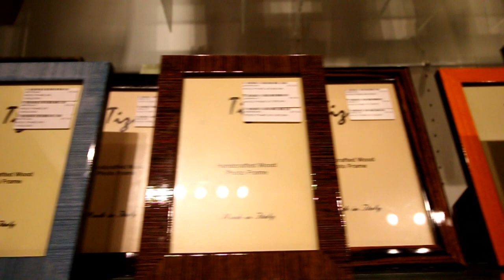Tizo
C591 - The Most Interesting Place in the World!

2020 WINTER WONDERLAND MARKET Jan. 26th-30th

MDBG is an acronym for “MODA DORA – theBianciGroup”, we non-conformists are all alike

MDBG Product Lines: MDBG currently represents the following product lines at Las Vegas World Market

Furniture:

Peninsula Home

Somers Furniture

Black Label Home

Bedding:

Downtown Company

Orchids Lux Home

India's Heritage

Home Décor:

Authentic Models

Mac Sculpture

Pendulux

Edie@Home

Bovi Home

Accents De Ville

Lighting:

MAC Sculpture

Wall Art:

Spicher & Co.

Celadon Art

iFresco

Heavy Effects

Vahallan

Floor Décor:

Spicher & Company

Mad Mats

Permanent Botanicals:

Winward Home

WARNING: Use only as directed. Batteries not included. Content under pressure, shake well before drying. This video may not be suitable for children under six months old. Do not watch this video while operating heavy equipment, light beer, or commercial ice carving apparatus. Any resemblance between this video and one made by actual professionals is strictly coincidental. MDBG will not be held accountable for any smiles cracked during viewing. All information contained in our videos is believed to be reliable, sort of, kind of, OK we probably made it all up. Content provided should not be used to replace legal, financial, or medical advice, and won’t win you a single award. (Trust us on that). All errors and omissions were on purpose and not a direct reflection of the inherent incompetence routinely generated by the nincompoop who wrote this. Please look both ways before crossing the street. Yes, we mean you Nelson.

This was a film by Stanley Fosha, who will disavow any association if cornered, but is responsible for everything you see here. My apologies.